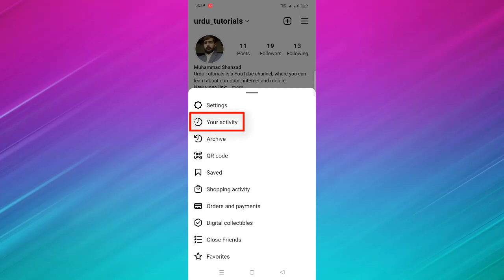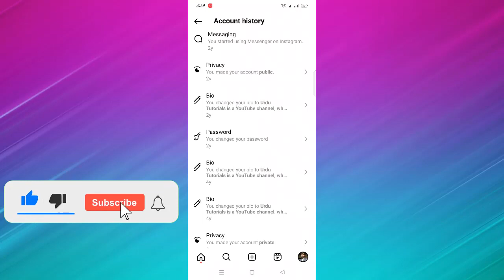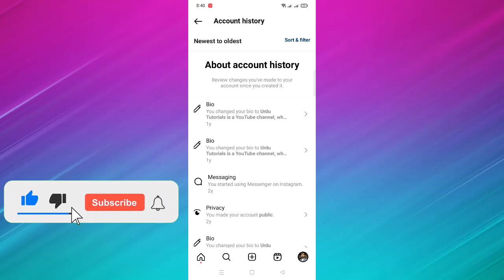How to check Instagram Account History | Urdu Tutorials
I will show you how to check Instagram account history.
For Example, Instagram Bio, Password History, Instagram account privacy,
Check Your Instagram Account History | How To Get Your Instagram Account History

Hello Friends,
I'm Muhammad Shahzad and welcome to Urdu Tutorials YouTube channel.

About: Urdu Tutorials is a YouTube channel, where you can see Videos about Computer, Internet & Mobile.